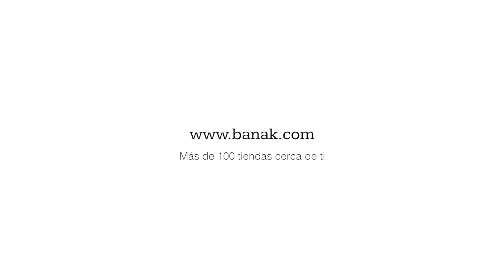Tropical Mood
Activa tu modo tropical y súmate a la tendencia del momento.